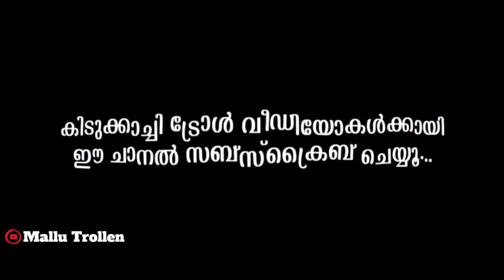ഫോൺനമ്പർ കൊടുത്തില്ല ഫേസ്ബുക് ID കൊടുത്തൊള്ളൂ|Kadayalith jeevitham troll|Irfan|joku ten|Mallutrollen